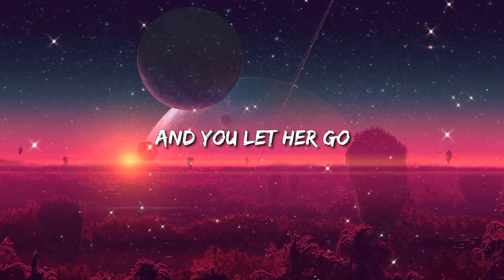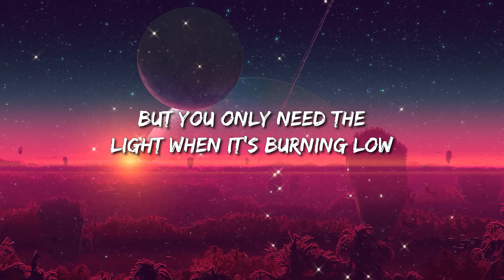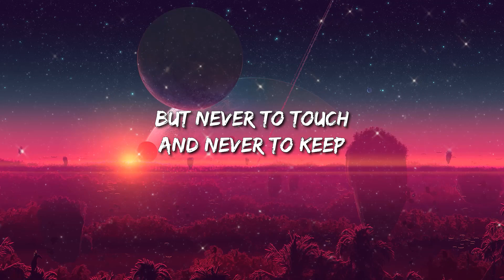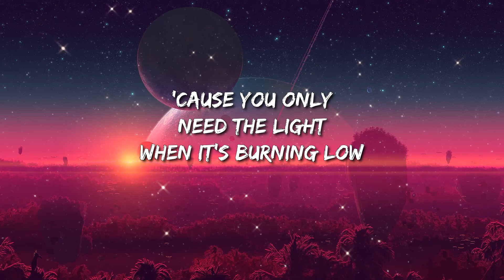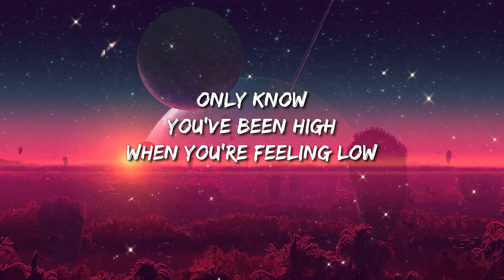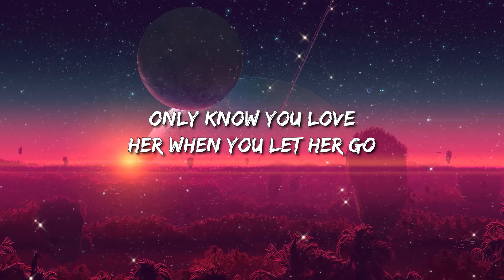Passenger - Let Her Go (Lyrics)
[Bridge]
Whoa